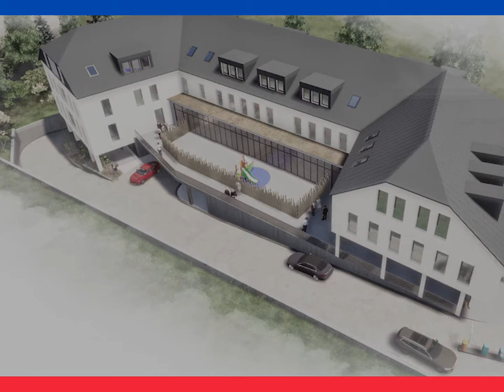Beim Hollanner: début du chantier